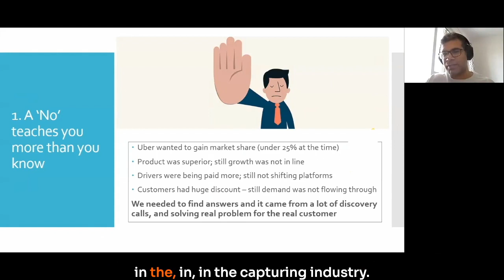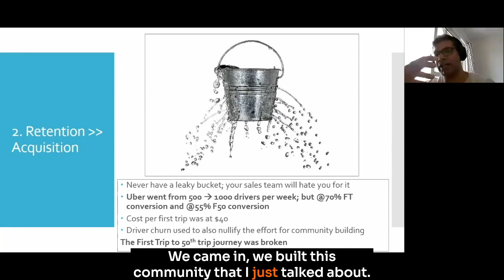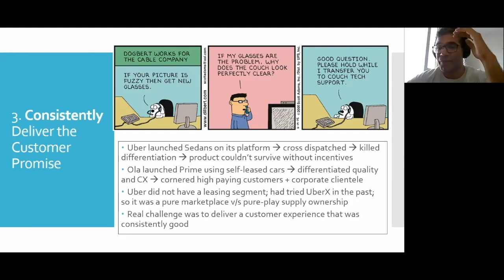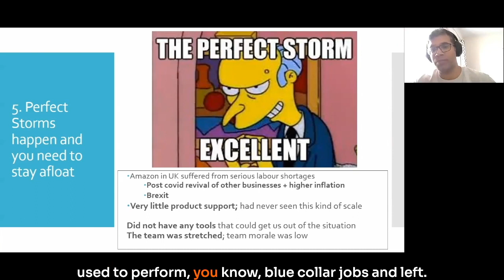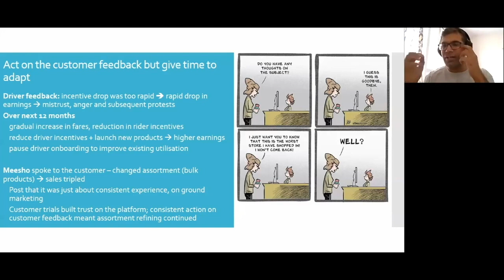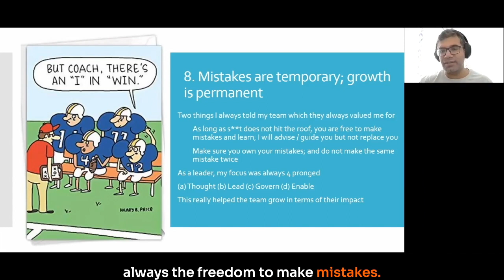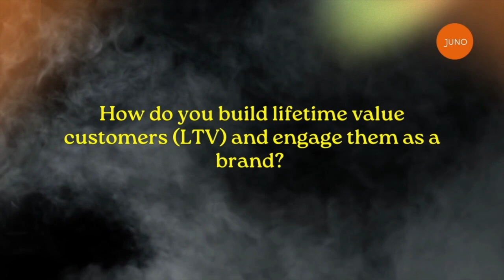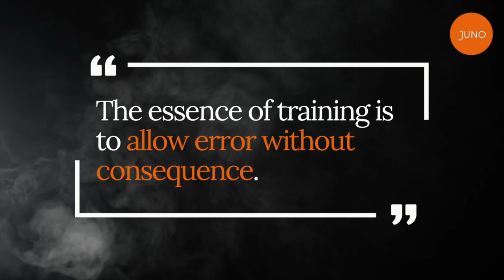My Lesson From Marketplace Business & Gig Economy | Juno School Of Business